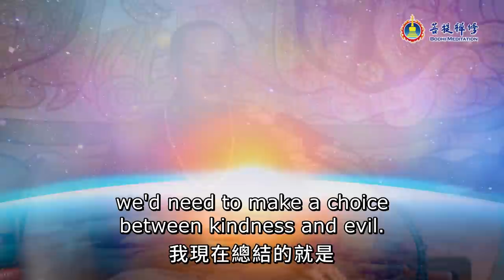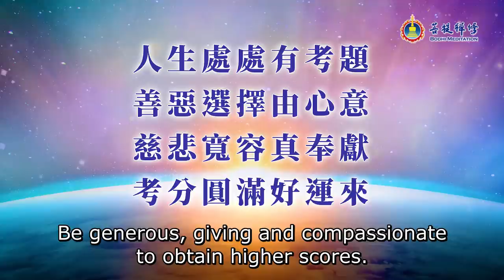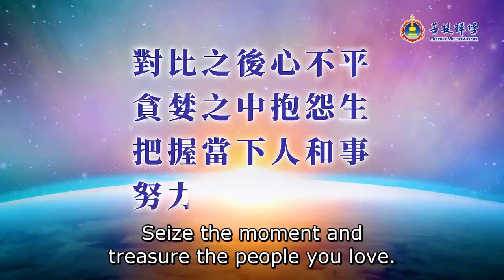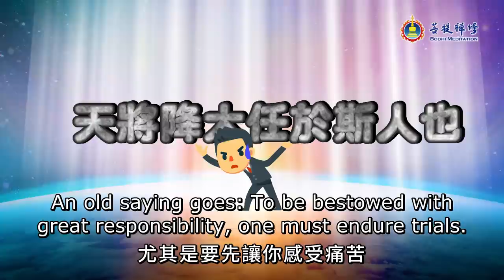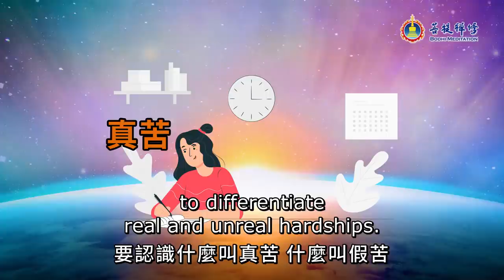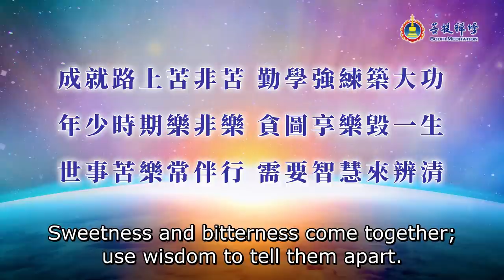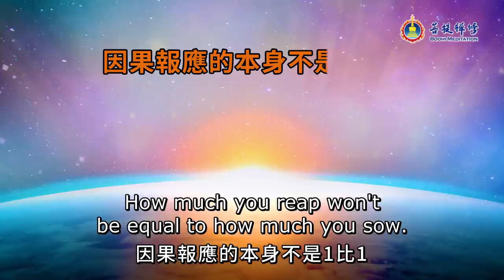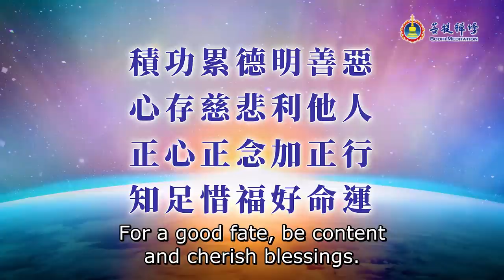知足、行善、慈悲、正心，創造好命運 | 命運系列之五：好命運源自對善的選擇 | 認識生命系列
你相信好命運和壞命運都是可以創造出來的嗎？
命運是既定的，還是可以改變的？如果你已經擁有好命運，如何使其延續下去呢？

命運是一張試卷，每一次對善惡的抉擇都是考題，影響著生命中的財富、運氣、壽命等方方面面。在人生的考場上，如何才能考得高分、贏得好命運？怎樣才能使好命不受破壞？

金菩提宗師的深切提醒就在影片中，值得回味再三、細細領悟。

00:00:00 命運系列之五：好命運源自對善的選擇
00:02:45 一場場關於道德的考試
00:06:42 一個有關善舉的小故事
00:09:46 不只選擇善，還要“行”善
00:13:26 千里馬變包子餡的故事
00:22:43 好命運是自己造出來的
00:26:06 抱怨猶如賭局，讓人輸光好運
00:29:08 把握當下，造就不平凡的人生
00:32:49 忍一時苦，得一世成就
00:35:23 “打”出來的武林高手
00:42:12 享受榮耀前，必先經歷苦學
00:45:23 知善惡，積功德
00:48:49 善用錢財而不驕奢淫逸